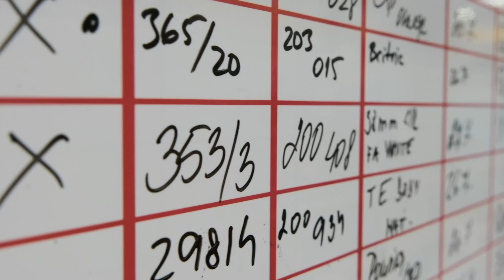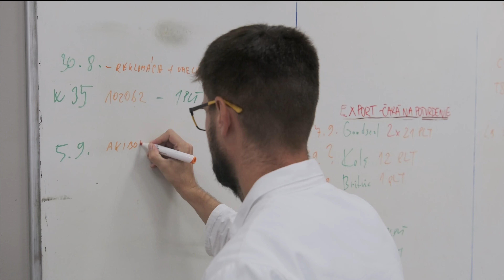Liquibox Nitra - Oddelenie logistiky a skladu (SVK dabing)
Liquibox je globálnym lídrom v oblasti balenia a distribúcie tekutín - spolupracujeme s našimi zákazníkmi na poskytovaní vysoko kvalitných, inovatívnych riešení, s ohľadom na udržateľnosť.